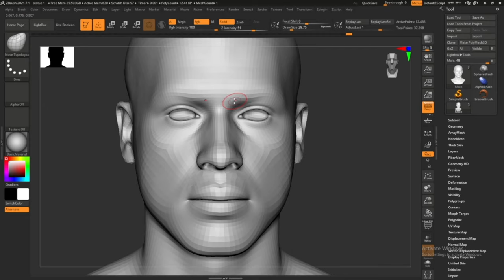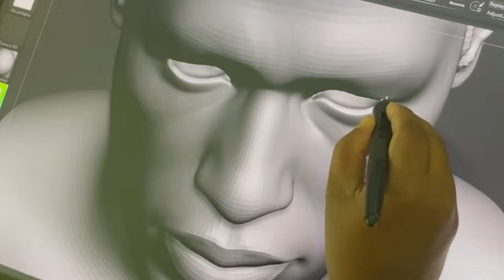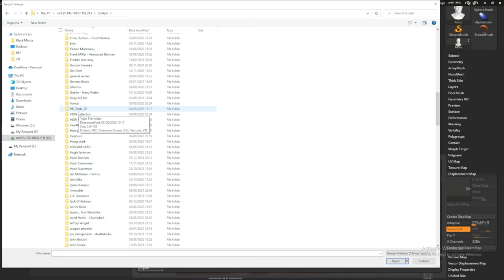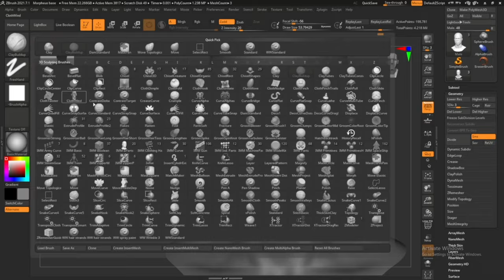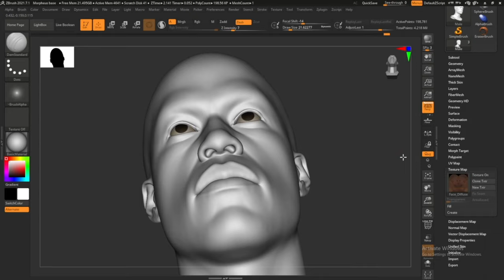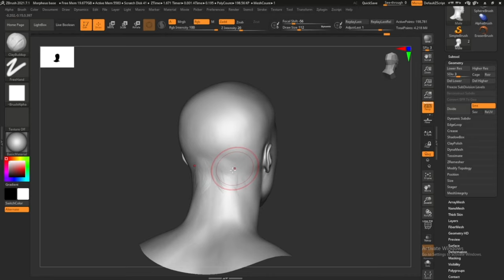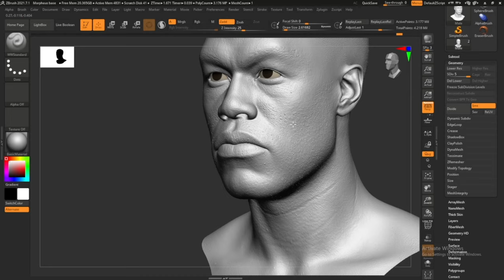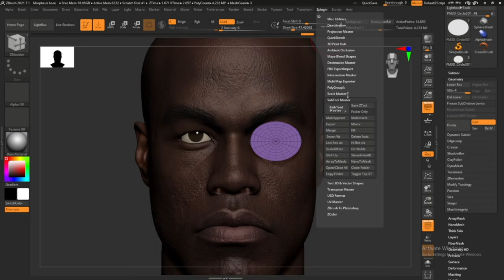Making of Morpheus -Sculpting likeness in Zbrush PART 01- Yahya Abdul-Mateen II-Matrix Resurrections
This is the first part of the video series I'm doing on making of Morpheus character from the new movie Matrix Resurrections. Character is portrayed by Yahya Abdul-Marteen II.
Here I'm using the 3D scan store base mesh as for me its easier for using their base mesh as they have an amazing collection of skin texture bundles. So it makes things easier during the process where you can get easy access on skin textures and the colors. Though the stock textures are used its always a must for us to tweak the details in order to the character we are sculpting.
Again video editing might have issues as i'm not a pro in that area but I'm slowly adapting.
In the next parts ill be covering the retouches on the sculpt before printing and making it to the printing and then of course painting.

Im using Artistlist for the sounds used in the video

Video edited using Lumia Fusion for Ipad